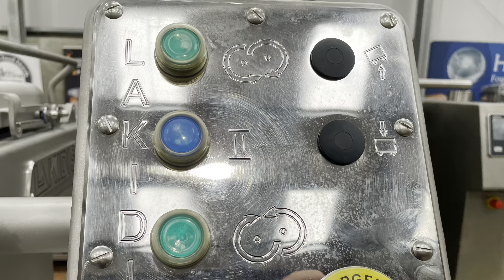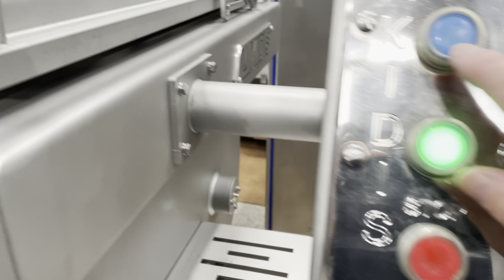Lakidis 180 Litre Twin Shaft Paddle Mixer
Ideal machine for mixing and blending a wide range of products within the meat, poultry, fish, vegetables, guacamole, herbs, dairy, cereal confectionery, pet food and sandwich industry.